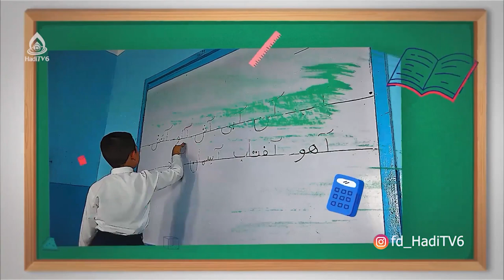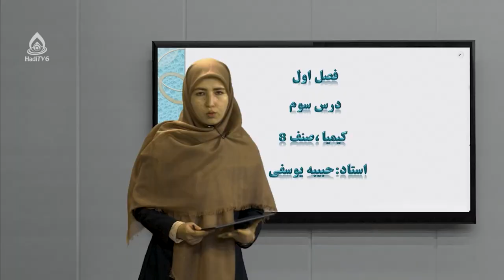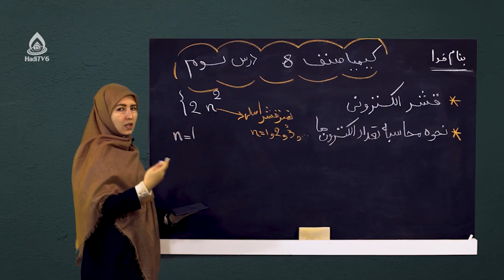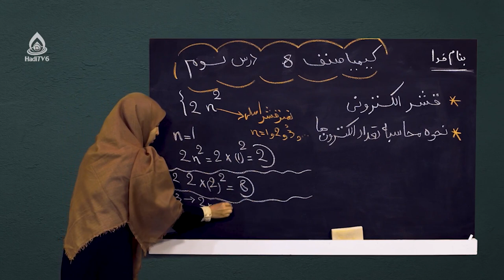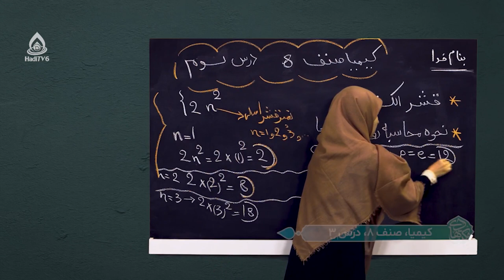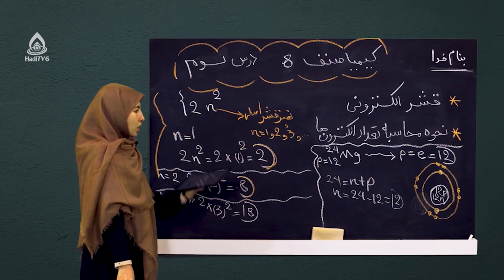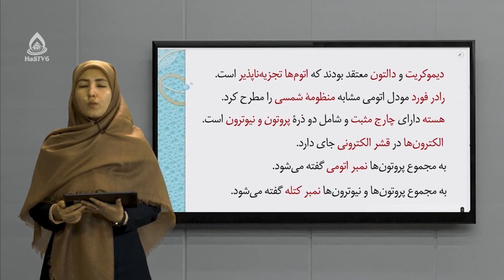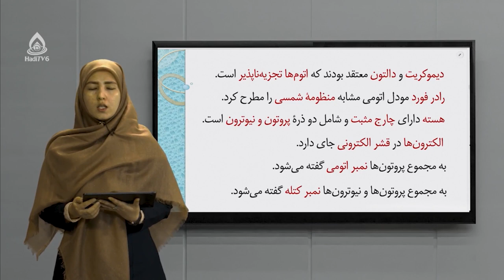کتاب کیمیا صنف هشتم، درس سوم (نحوه محاسبه تعداد الکترون ها)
موضوع درس: قشر الکترونی